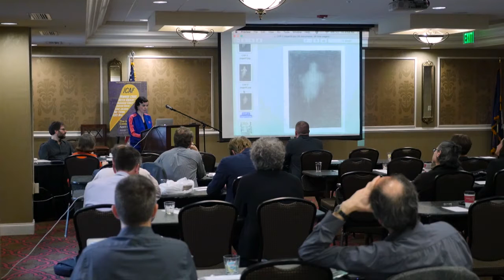ICAF 2016 Dominique Goblet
Artist Dominique Goblet's presentation at the International Comic Arts Forum at University of South Carolina on April 15, 2016. Dominique Goblet is a Belgian artist affiliated with European alternative comics who specializes in abstract, mixed-media comics that explore familial relationships, including Chronographie, a book that features bi-weekly portraits that Goblet and her daughter created of each other over ten years. (See a short excerpt from this presentation